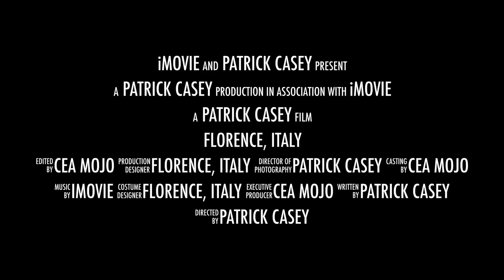The City of Renaissance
Florence: the city of Renaissance. Everywhere you turn is a masterpiece. Watch your step, you might be standing on history.